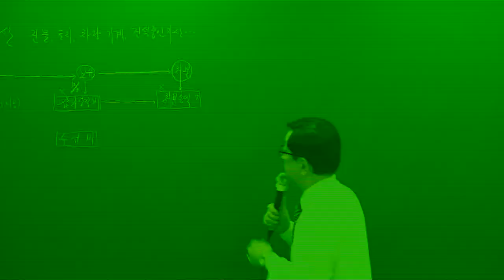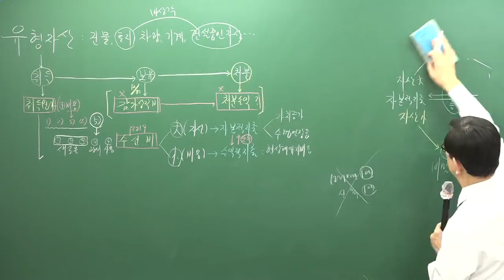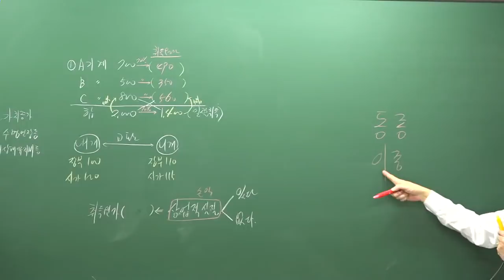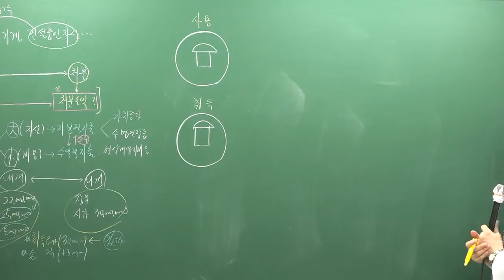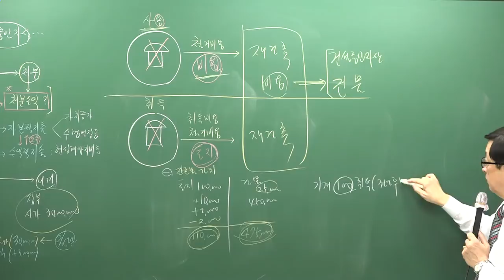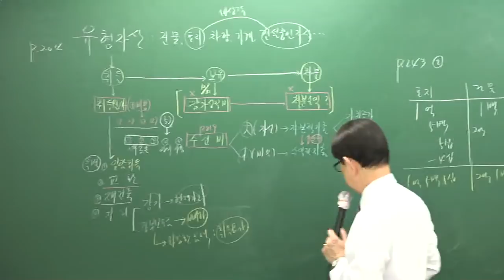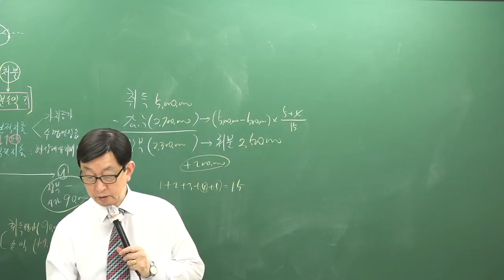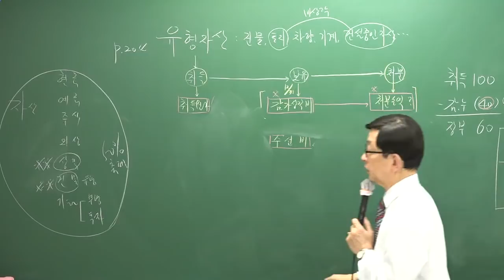[주전무] 2019년 주택관리사 회계원리 심화이론과정 1-11